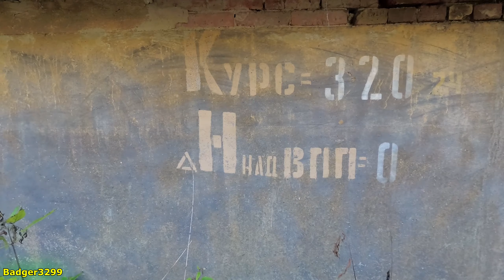Военный аэродром. Нижнетагильский аэродром Салка. Аэродром экспериментальной авиации НТИИМ Старатель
Нижний Тагил: Нижнетагильский аэродром Салка. Аэродром экспериментальной авиации «НТИИМ» "Старатель"

Аэродром экспериментальной авиации ФКП «НТИИМ» полигона "Старатель".
[0:00] Начало.
[0:14] Фонарь от военной машины.
[0:37] Колесо от передней стойки шасси самолеты МиГ-23.
[1:00] Колеса от МиГ-31 (под крыльевые).
[1:47] Хвост от вертолёта Ми-2.
[2:30] Пересечение периметра аэродрома.
[3:01] Не охраняемый периметр аэродрома.
[3:25] ВПП аэродрома Салка Нижний Тагил.
[3:46] Курс для выхода на цель самолета! (курс выхода самолета на перехват ракет с северного полюса).
[4:25] Фильтры заправщика самолета.
[5:20] «Кин-дза-дза́!».
[6:24] Задание выполнено! (в рамках этого материала показано то что можно было показать!).
[7:20] МиГ-29 УБ
Салка — аэродром экспериментальной авиации Федерального казённого предприятия «Нижнетагильский институт испытания металлов» (ФКП «НТИИМ») в Свердловской области, в 7 км северо-восточнее города Нижний Тагил вблизи села Покровское. Военный городок имел номер 40 и название «Сокол» (в настоящее время Покровское-1). Бывший военный аэродром.

Аэродром класса В, способен принимать самолёты Ил-76, Ту-134, Ту-204, Як-42, Ан-12 и все, более лёгкие, а также вертолёты всех типов.
На аэродроме с 1953 по 1994 годы базировался 765-й истребительный авиаполк (войсковая часть 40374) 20-го корпуса ПВО 4-й отдельной армии ПВО. На вооружении полка стояли истребители МиГ-23П (ранее — истребители-перехватчики Су-9). Первоначально аэродром имел металлическое покрытие, в 1960 была произведена реконструкция, металлическое покрытие было заменено на бетонное.

В 1959 году на аэродроме создана лётно-испытательная база (ЛИБ) предприятия п/я: А-3628 (ныне ФКП «НТИИМ») для испытания авиационных боеприпасов и систем вооружения. ЛИБ в разное время располагала большим авиапарком: самолёты МиГ-15, МиГ-17, МиГ-21, Ту-16, Ил-28, Су-7Б, Су-17, Су-24, Су-25, с 1993 года эксплуатируются самолёты МиГ-29. ЛИБ имела также транспортные самолёты и вертолёты Ил-14, Ан-12, Ан-24, Ми-4, Ми-8, Ми-17, Ми-24. ЛИБ продолжает проводить лётные испытания.

В 1967 году был создан 806-й авиаремонтный завод (войсковая часть 48742) для капитального ремонта самолётов Су-9, а позже МиГ-23УБ и МиГ-23П.

В 1975—1976 годах был произведен капитальный ремонт ВПП: усиление бетонного покрытия железобетонными плитами ПАГ-14

С 1979 по 1983 на восточной стороне аэродрома располагалась 225-я отдельная вертолётная эскадрилья (в/ч 19980) для обслуживания 42-й ракетной дивизии РВСН (в/ч 34103), которая была передислоцирована в ЗАТО г. Свободный.

В 1994 году на основе полка создана единая 1454-я база резерва авиационной техники (на ней содержались самолёты МиГ-23П и МиГ-25), которая просуществовала до 2004 года. Параллельно на основе 806-го АРЗ была создана 1627-я база хранения и разделки, которая была ликвидирована в 2006 году.

За историю аэродрома Салка сюда прилетали самые различные самолёты и вертолёты. Самые яркие события — прилёт 7 июля 1988 года из ОКБ Антонова самолёта Ан-124 «Руслан» и прилёт 26 апреля 1990 года правительственной делегации во главе с М. С. Горбачевым на самолёте Ил-62М. С 1977 по 2005 годы на аэродроме работал заслуженный военный лётчик-испытатель России, Почётный гражданин Свердловской области Юрий Александрович Левит.

21 апреля 2005 года аэродром Салка был передан из ведения Министерства обороны Российской Федерации в собственность ФКП «НТИИМ» и получил статус аэродрома экспериментальной авиации. В перспективе на его основе возможно создание аэропорта Нижний Тагил, предположения на этот счёт периодически высказываются в СМИ с 2007 года. Необходимость реконструкции аэродрома увязывается с созданием в регионе особой экономической зоны «Титановая долина».

В 2015 году на базе приступили к летной отработке новых беспилотных летательных аппаратов изготовленных на  Уральском заводе гражданской авиации